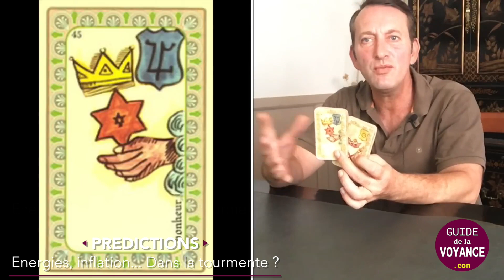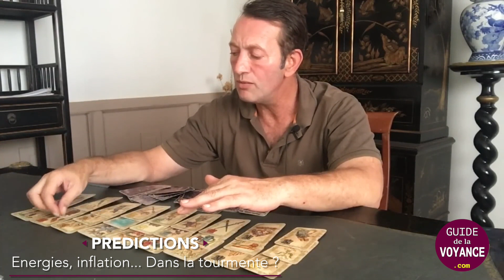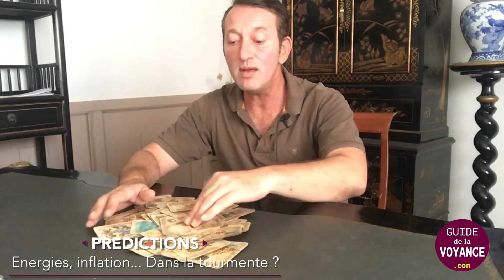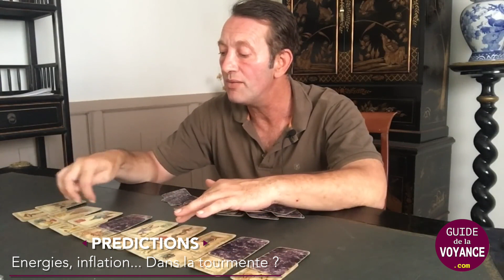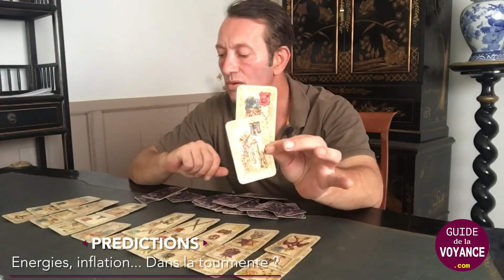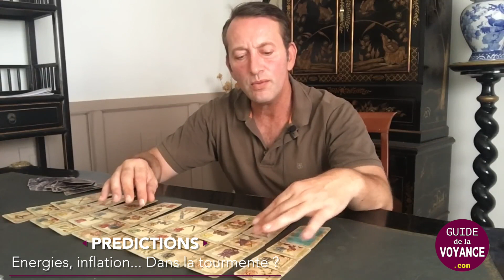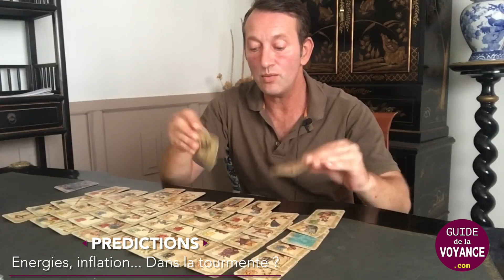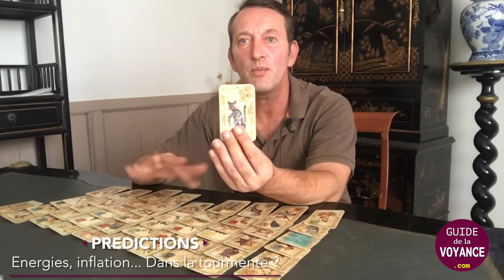🔮 Energies, inflations... Dans la tourmente ?⁉️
Valentin Valbert, fort de son expérience en tant que voyants, nous décrypte l'actualité des grands évènements.